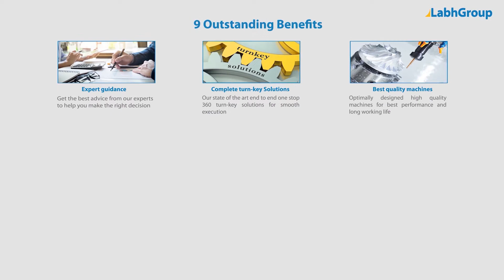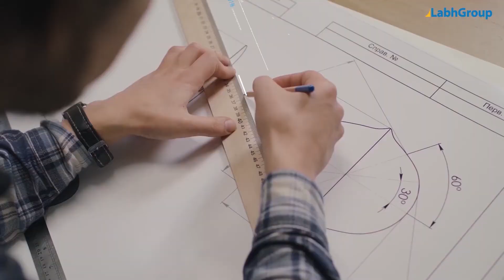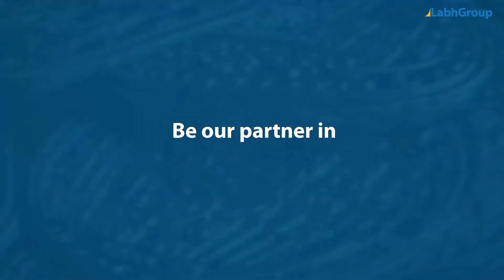High speed toilet soap packing machine | Top bath soap packing machine manufacturer | Labh Group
Best quality High speed toilet soap packing machine from Labh Group - A Global leader with 30+ years of experience and presence in 100+ countries worldwide and serving 10,000+ delighted customers throughout the world.

► Key points : High speed toilet soap packing machine

► Salient features : High speed toilet soap packing machine

► Why choose Labh Group for your High speed toilet soap packing machine requirements

9 reasons why companies across the globe keep choosing Labh Group

You are invited to buy High speed toilet soap packing machine from Labh Group